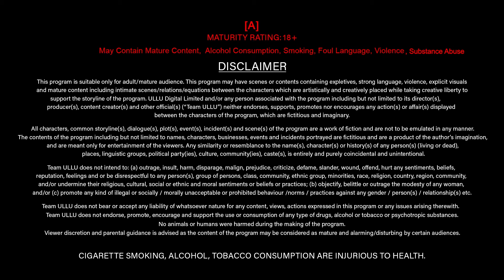Paro | Dubbed In Tamil | Episode - 03 | Streaming Now | Subscribe Ullu App Now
In a small village lives, a beautiful orphan girl named Paro gets a marriage proposal with no demand for dowry but instead, a handsome sum of money would be paid to her guardians. Unable to resist this offer Paro is married off to the prospective groom the very same day.